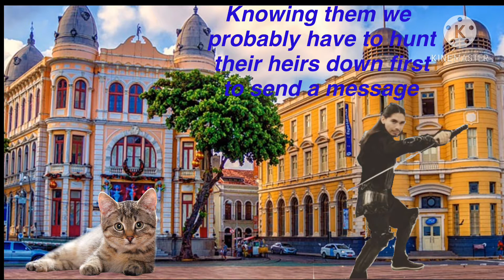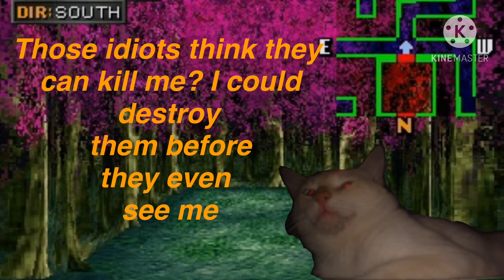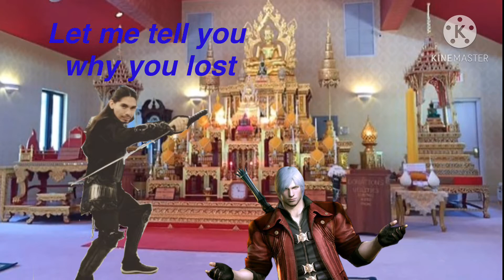Cat from brazil destroys tiktok episode 2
Music used in video
1. After school (Revelations Persona)
2. Devils mountain (Revelations Persona)
3. Fool or clown (Persona 4 ultimax arena)
4. Dilema Shadow Is Approaching (Saint Seiya)
5. Intese! Cosmo (Saint Seiya)
Please to the love of god reccomend this to your friends I am tired as shit and had to spend an hour patching up the video when it decided to corrupt itself and make my day shit